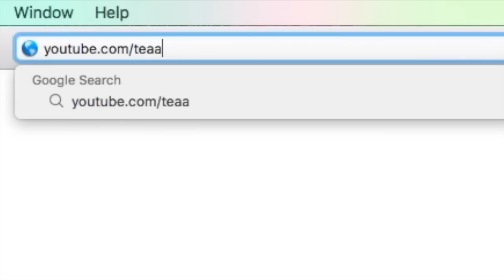The Boyfriend Tag + SPECIAL ANNOUNCEMENT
WHAT WE MADE A CHANNEL?!

SNAPCHAT ↣ tealemay